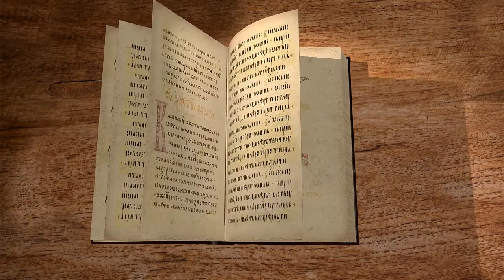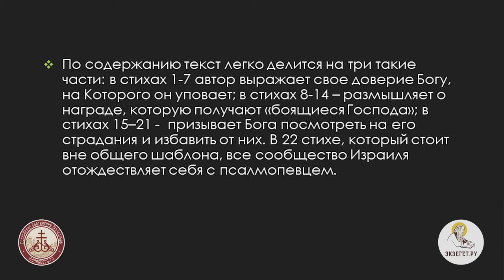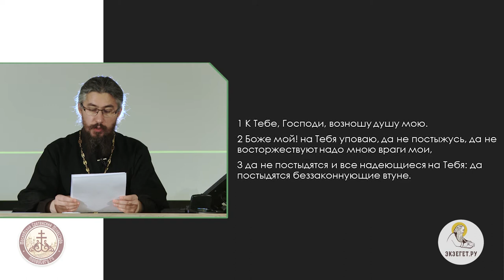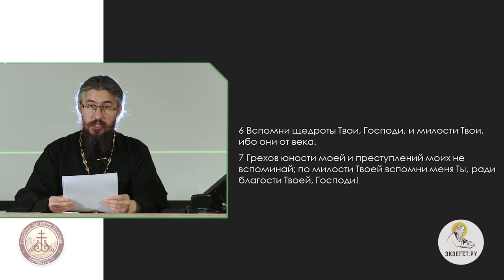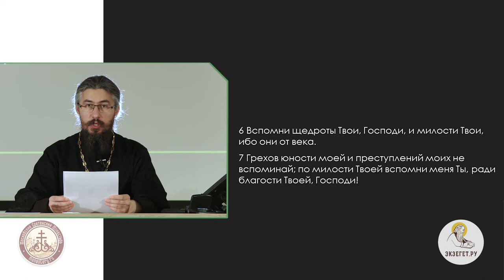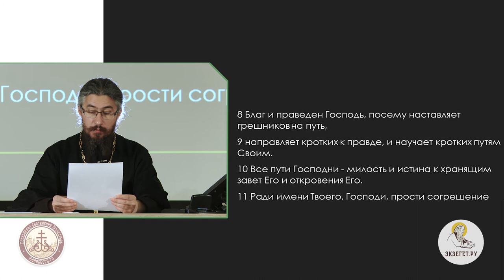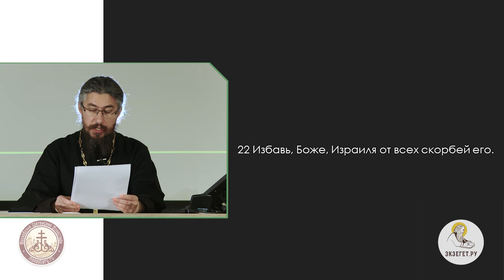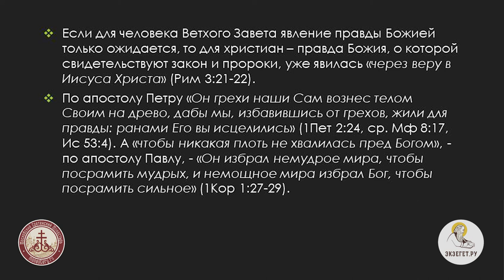Псалтирь. Псалом 24. Иеромонах Ириней (Пиковский). Ветхий Завет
Певец 24 псалма тесним многочисленными врагами и просит помощи у Господа. Псалмопевец просит Бога простить грехи и всегда наставлять его на верный путь. Общий тон псалма - приглушенный, здесь нет эмоциональных всплесков, как в других псалмах. В 24 псалмы есть мотивы от "еврейской литературы мудрости". Кроме того, первые буквы стихов выстроены как акростих, воспроизводя 21 букву еврейского алфавита в правильной последовательности.

Иеромонах Ириней (Пиковский) — насельник Сретенского монастыря в Москве. Преподаватель Сретенской Духовной семинарии.